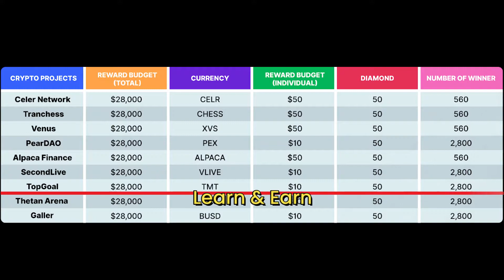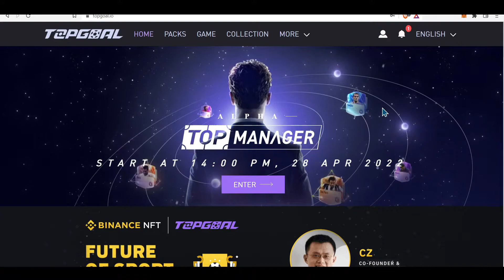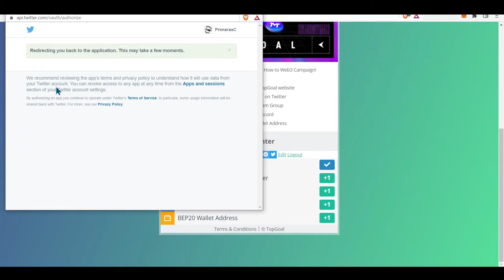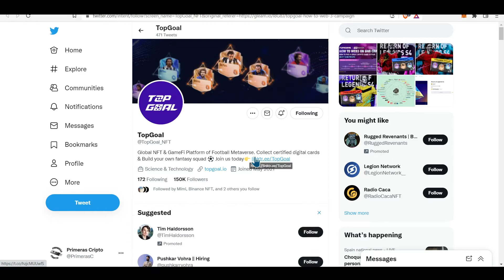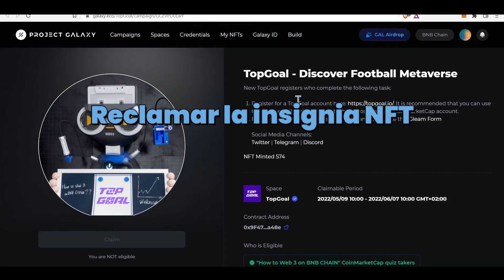📝 Tarea opcional 7 Tutorial de TopGoal ⚽ para calificar en Learn&Earn de CoinMarketCap Web3 BNB 🪂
Tutorial de la séptima tarea opcional del programa "Aprende y Gana".
En este video vamos a crearnos una cuenta en TopGoal, una web de coleccionables sobre fútbol y así podremos calificar en el programa opcional de Web3 y optar a conseguir un premio adicional.

00:00 - Introducción
00:41 - Crear cuenta en TopGoal
01:47 - Rellenar el formulario
04:30 - Reclamar insignia NFT